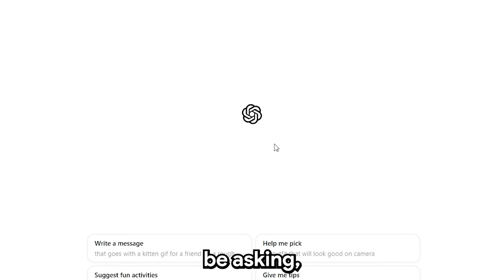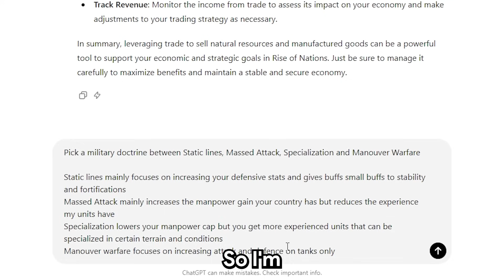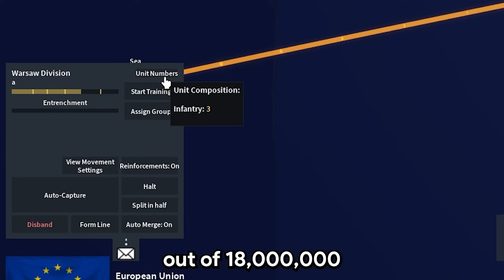AI DECIDES WHAT I DO IN RISE OF NATIONS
AI tells me what to do, also hyperant pls fix war exhaustion late game